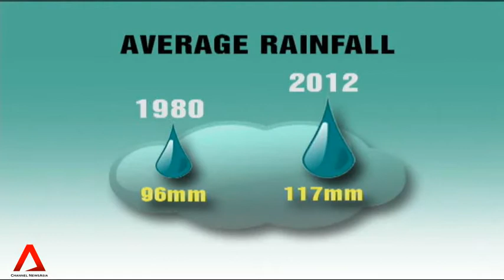11 Nov 2013: Interview with Dr Winston Chow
With the northeast monsoon season upon us, we speak to Dr Winston Chow from the National University of Singapore about climate change, weather patterns, and being prepared for more rainfall.